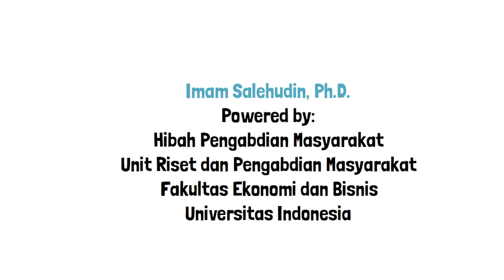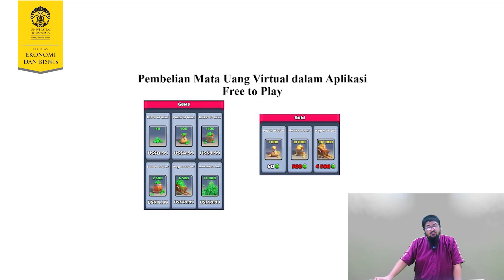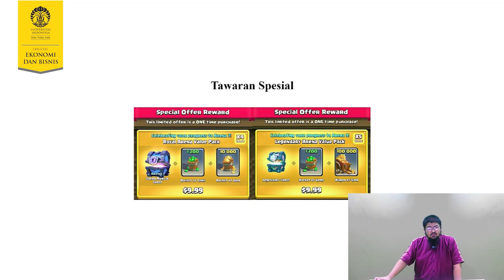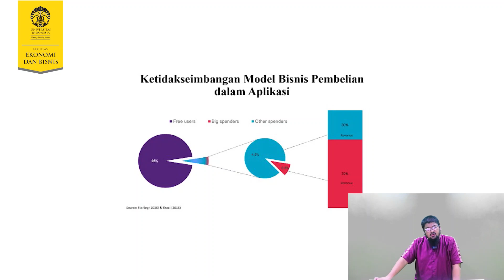Bijak Bermain Online Games 1.2: Monetisasi Agresif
Klip ini adalah bagian kedua dari seri pertama podcast "Bijak Bermain Online Games". Seri podcast ini merupakan bagian dari Hibah Pengabdian Kepada Masyarakat, Skema Edukasi Masyarakat Secara Daring, yang didanai oleh Unit Riset dan Pengabdian Masyarakat, Fakultas Ekonomi dan Bisnis Universitas Indonesia.
Pada podcast ini, saya menjabarkan bagaimana penerbit online games melakukan monetisasi agresif yang dapat mendorong konsumsi berlebih dan pembelian impulsif dalam aplikasi.

Reference:
1. Salehudin, I. (2022), "Dompet terkuras main mobile game: penerbit agresif, pembeli impulsive", The Conversation Indonesia,
2. Salehudin, I. and Alpert, F. (2021), "To pay or not to pay: understanding mobile game app users' unwillingness to pay for in-app purchases", Journal of Research in Interactive Marketing,
3. Salehudin, I., and Alpert, F. (2022), "Perceived aggressive monetization: why some mobile gamers won’t spend any money on in-app purchases", Electronic Commerce Research,
Hibah Pengabdian Masyarakat
Skema Edukasi Masyarakat secara Daring
Unit Riset dan Pengabdian Masyarakat
Fakultas Ekonomi dan Bisnis
Universitas Indonesia
Tahun 2022

Judul Kegiatan: “Bijak Bermain Online Games”

Anggota Pengusul:
Aswin Dewanto Hadisumarto
Irfan Nabil Huda